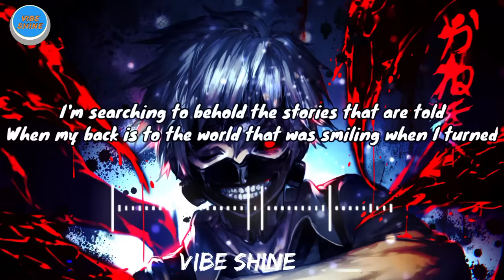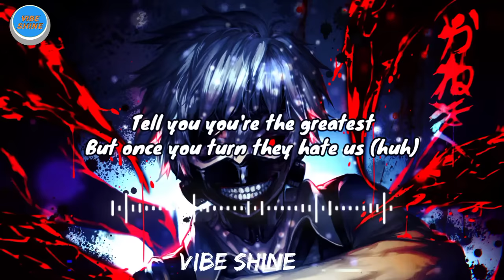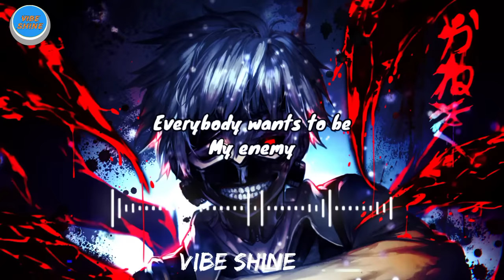Enemy - Imagine Dragons & JID (Slowed+Reverb+Lyrics)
My enemy